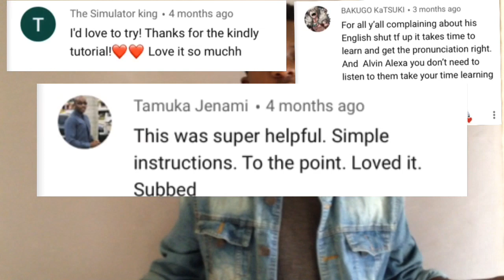How to get free stuff on Amazon in 2022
It's actually pretty easy to get free stuff on Amazon, you just need to know where to look. You can get free products, gift cards, Amazon credits, music, movies, audiobooks, and much more.
If you take advantage of these Amazon freebies, you can save up to hundreds of dollars a year and have a lot of fun doing it. You'll get free entertainment, save money when shopping, and possibly get some free stuff you can keep for yourself.